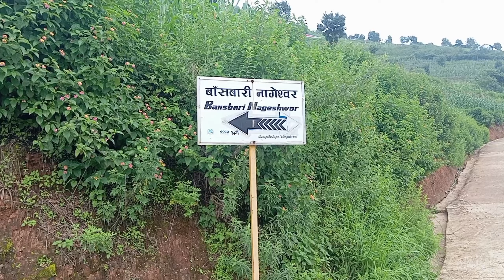नागपञ्चमी विशेष।।।episode13 ।।Tauthali patingal vlog/ रमाइलो गफगाफ / pharping 😊❤️dakshinakali 😊❤️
नाग जसरी नै डस्न खोज्नेहरुलाई पनी नाग पञ्चमीको शुभकामना 🐍❤

Tp vlog family...😊😊

विशेष धन्यबाद ❤️❤️🙏

patingal village family

crew team

Bhai kc
bullet raja
samip kc
bradesh kc
mahesh kc
suraj khadka jem dai
sujan khadka dhum dai
nirajan kc   ( बसन्ती )
dev Shrestha
 saroj kc
Kiran Jung KC
Sunil KC
nabin KC
bhuwan Kc
Aakash kc
Ganesh khadka
Utsab khadka
Sagar khadka
sudip KC
Krish KC
Avisant kc

Video by. 🎥🎥🎥

Niwash thapa magar

Episode thanks
Sabin Thapa

Supported by🙏❤️

nirmal kunwar
bijay KC
Rajendra bhadur KC ( buwa)
dharmendra maharjhan
bravo bijay KC
bishnu thapa
ramhari giri
Nakul KC